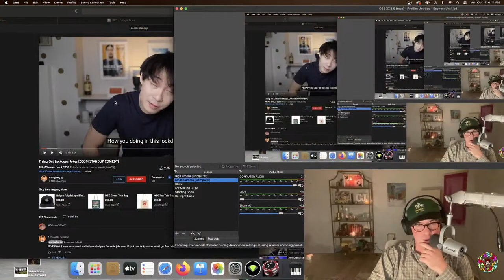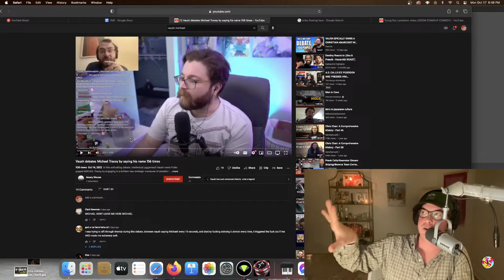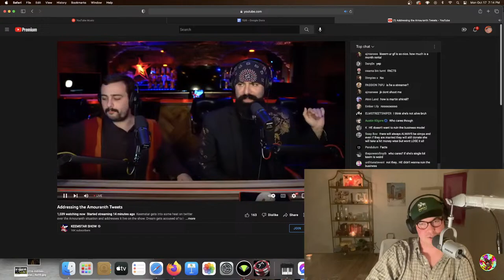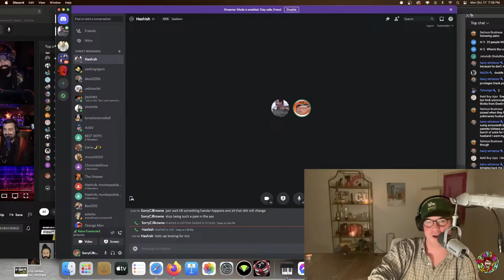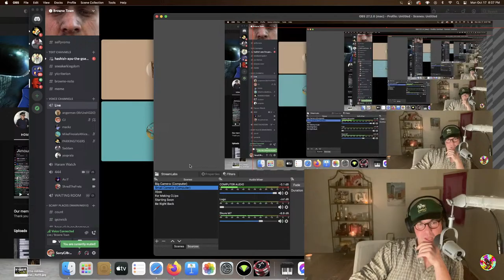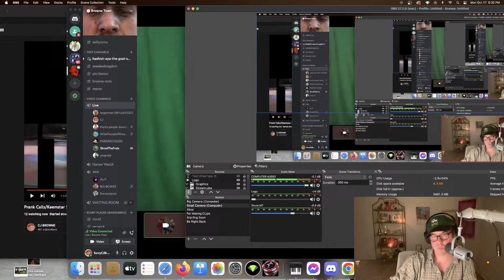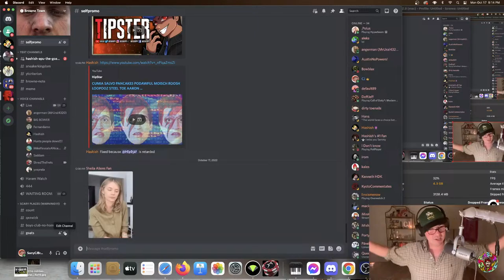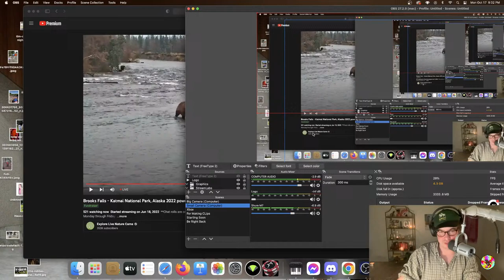Prank Calls/Keemstar Stream Sniping/Browne Town Comedy Night!